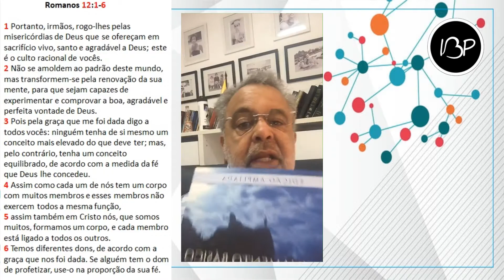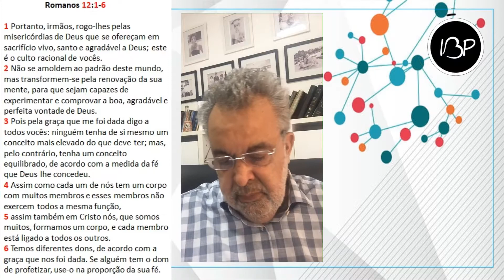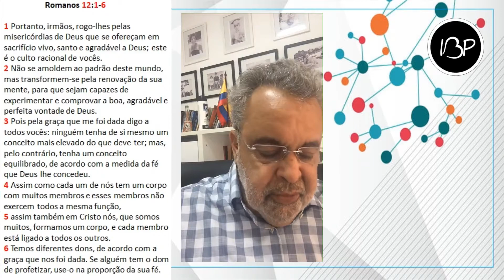Sala de Oração | Terça Feira dia 24/08/21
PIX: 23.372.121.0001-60